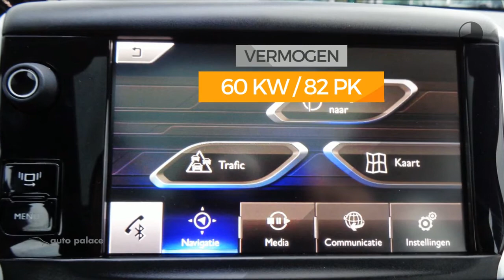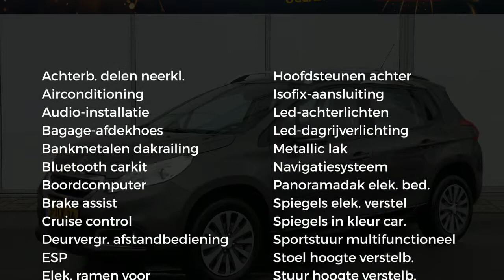Peugeot 2008 1.2 AUTOMAAT 82pk ACTIVE | PACK PREMIUM | PANODAK | NAVI | 1STE EIGENAAR